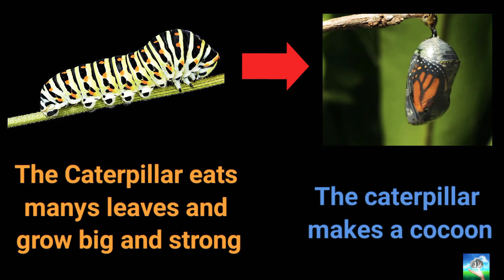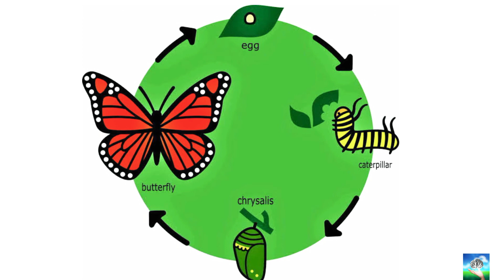The Life Cycle of a Butterfly | How A Caterpillar Becomes A Butterfly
A butterfly lays eggs on the leaves of a plant. These eggs hatch and young ones called larvae or caterpillars come out of the eggs.
The caterpillar starts feeding on the leaves and starts to grow.
It sheds its skin several times so that it can grow.
Once the caterpillar is big enough, it stops eating.
It then forms a protective layer around itself. This stage is called chrysalis or pupa.
The caterpillar remains motionless in the cocoon for about 10-15 days.
Inside the cocoon, the caterpillar undergoes a series of changes.
After about 15 days, a beautiful adult butterfly emerges out of the cocoon.

Our Videos :-

🔥दुनिया के 5 सबसे ज्यादा Salary देने वाले देश Top 5 - Highest Salary Country in The World